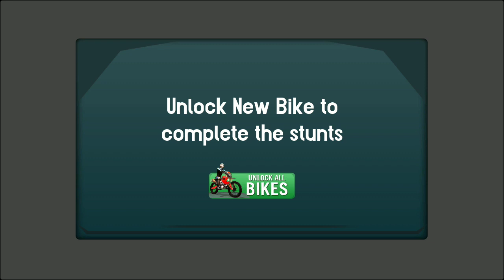Motorcycle stunts 3D Android Gameplay || game guruji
Motorcycle Stunts 3D Features:

*Free Racing Game to Play
*Next Gen Graphics in Dark Theme
*Unlock & Play 20+ Levels
*Unique themes & stunts
*Perform lots of new weird stunts
*Eye-popping night themes & obstacles
*Play with High Physic Bikes
*Eye catchy & high definition graphics